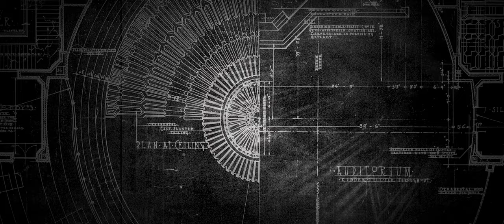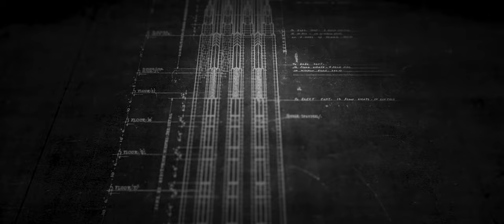Documentary Sneak Peek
On Saturday, March 4 as part of our "Past, Present, Future" 130th Anniversary celebrations, we will premiere the new documentary about our church community. Take a sneak peek, and don't miss out - get your tickets today

(The documentary will be made available on digital platforms at a later date)